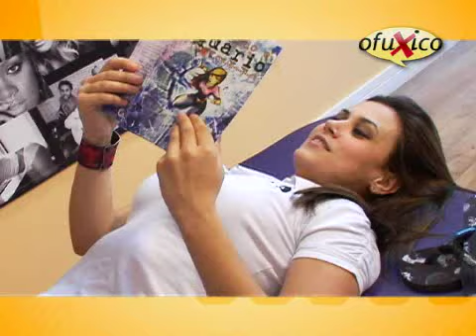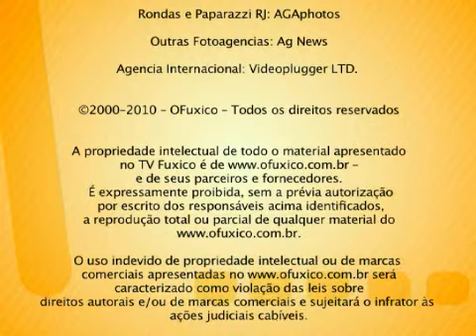Angelica Morango No Fuxico Sexo